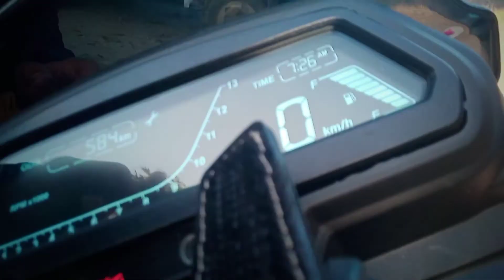Ravangla to Gangtok With My Dominar || Gangtok Sikkim || PREM2WHEELERS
Thankyou for visiting PREM2WHEELERS. Hope you guys like this video.

If You Like This Video Please Share With Your Friend.

Ravangla To Gangtok With My Dominar
Gangtok Sikkim

prem2wheelers , PREM2WHEELERS